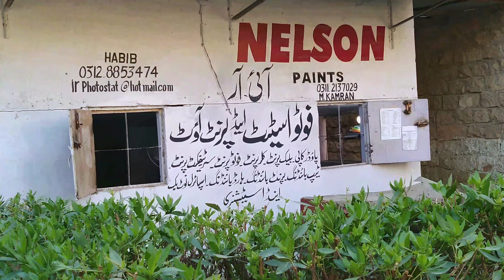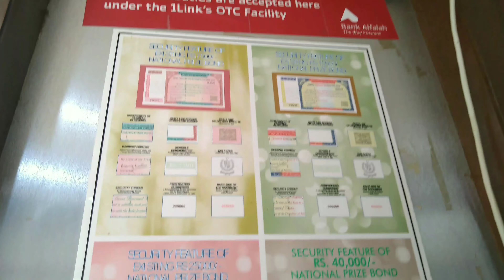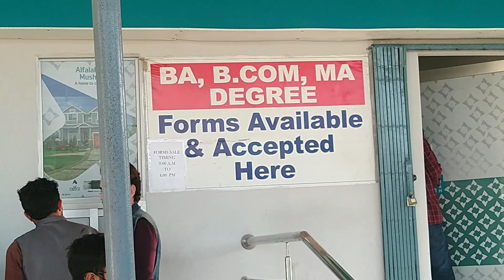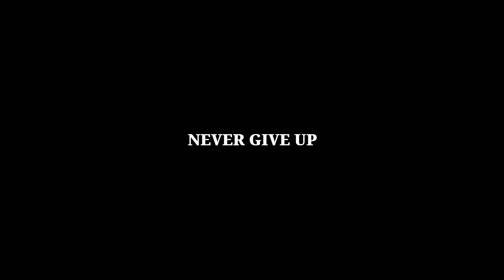University of Karachi Admission 2021🎓 | Vlog video | episode 24 | Amir Khan Siyal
Social accounts.